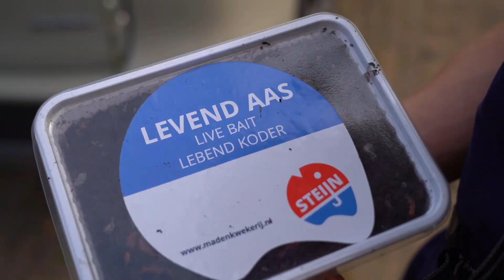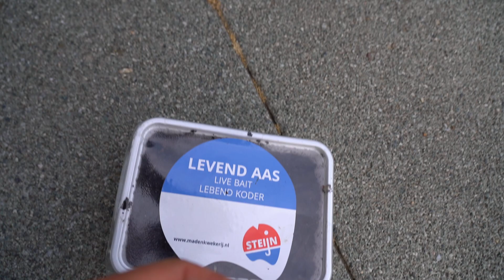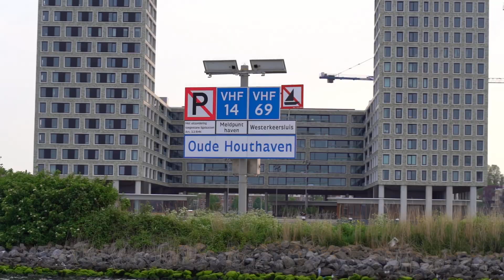HOEVEEL VISSEN VANG JE MET WORMEN IN AMSTERDAM?!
In deze video proberen wij met wormen zoveel mogelijk vissoorten te vangen in Amsterdam! Hoeveel gaan wij er vangen?

Gebruikte materialen:
-hengel-
Shimano Poison Adrena 276M2
-molen-
Shimano Vanquish C3000
-lijn-
Stroft GTP Type S 0,10mm